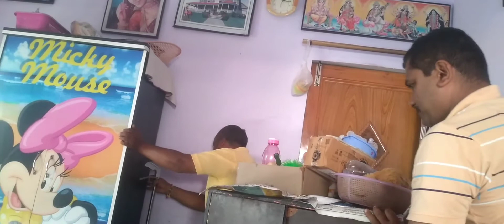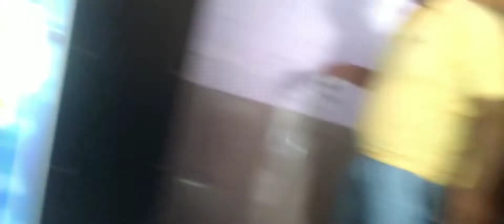2 घण्टे में अलग अलग दिशाओ से कोबरे ओर अजगर को पकड़ कर जंगल मे छोड़ा